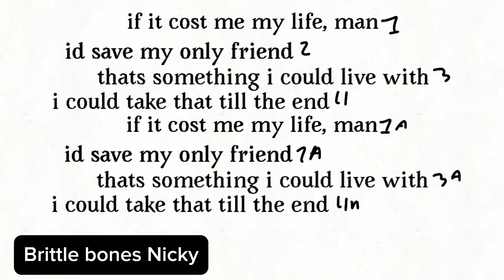Scrapped animations|| [OC’s & Artsona]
Static was added to avoid copyright.

Character(s):
Aloka
Blake
Myself
Blossom
Oscar

—UPLOAD SCHEDULE—

Friday 4:00 PM EST(Eastern Standard Time)

—MY INTRO—
Good morning, good afternoon and goodnight.
You can call me Aster or Alister and welcome to my corner of the internet. I am a teen enjoying their hobbies, art, exploring, and others. My favorite music artists are Yaelokre, TX2, Sabaton and countless others. Some artists I look up to are Dollightful, Moriah Elizabeth, SAD-ist and Nerdforge. (They’re really great, I suggest anyone and everyone checks them out!)

I do almost everything art related, digital at least, speedpaints, animations and animatics. I hope to one day start a channel with my friend, exploring, making funny videos and much more but I definitely would still post to this channel. My first video came out in 2020, (You can still find it in my unlisted playlist lol.) and since then I’ve been posting art. I’ve improved quite a lot over the years and will continue to. I hope to continue growing as a channel so one day I could maybe be looked up to and encourage new artists.

—ABOUT MY CHARACTERS/WORLD—
I have been building up my world and characters since 2020. Some of them, funnily, came from dreams and others from daydreaming all the time. Most of my world building is posted to my insta while my main/ favorite characters are posted here. (Any other minor or side characters will either not be drawn or posted elsewhere.) I very much enjoy my characters and how their stories have come to life. Some of their backgrounds can get really dark so caution is warranted. But the reason behind them is from my personal experiences, friends and family experiences and people who don’t get much representation in the media. Many of my characters stand as symbols for said communities as I believe in being fair and kind to everyone.

—OTHER SOCIALS—

TIKTOK: short form content, speedpaints that don’t make it onto my YT, and other stuff.

INSTAGRAM: art dumps, IRL media and other stuff.

Aster Draws - YouTube